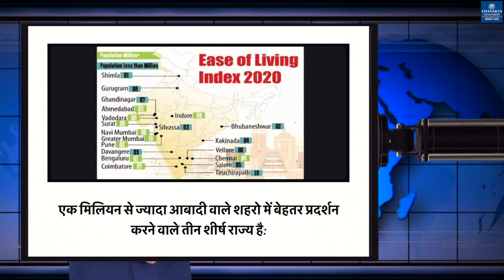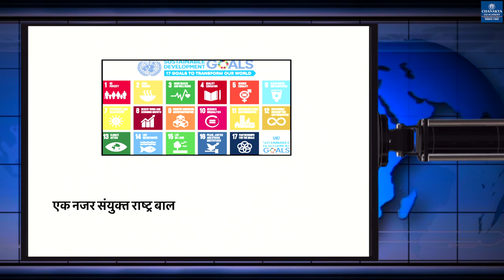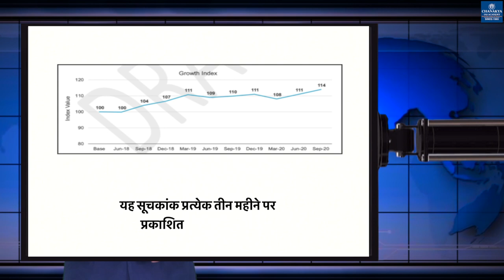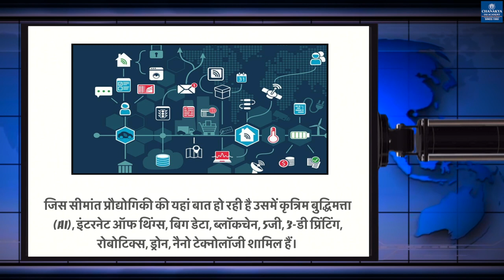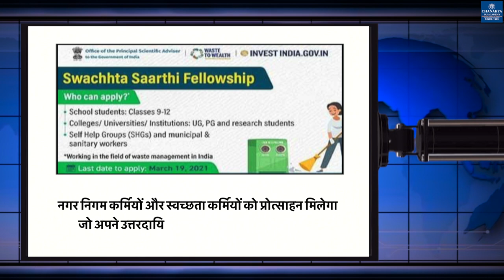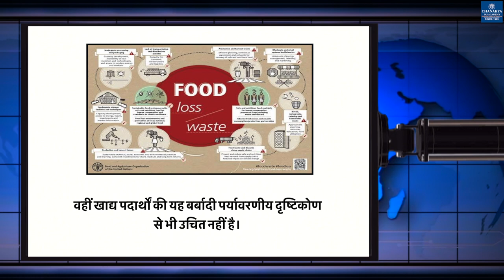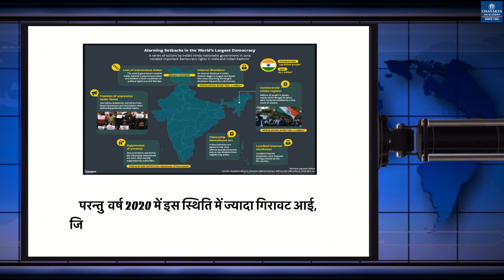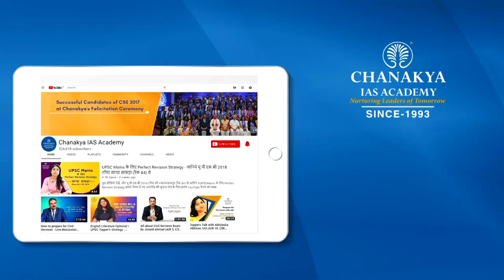Chanakya's WEEKLY NEWS Analysis in Hindi UPSC/PCS 15.03.2021